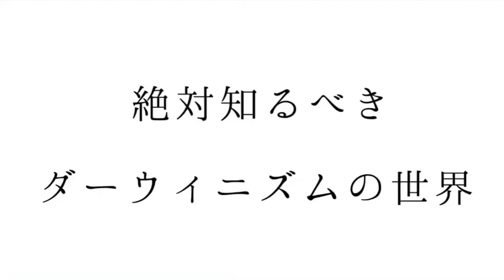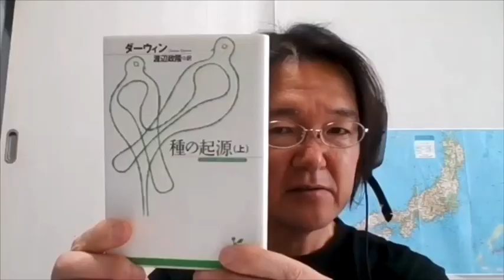読みやすくなった！ダーウィンの「種の起源」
あたしゃ、クリスチャンなんでね。それもこれも、神様の御心があったような気がするんだけどね。